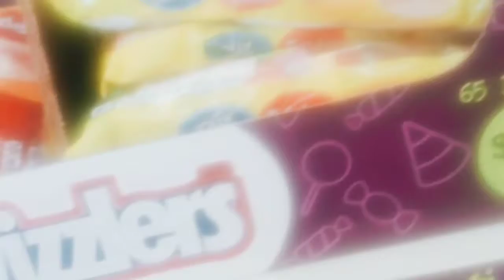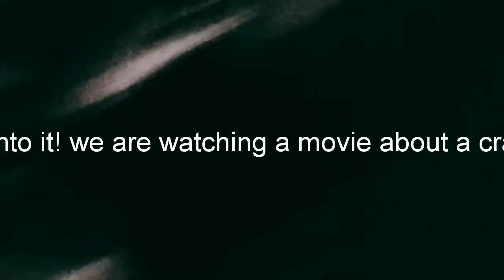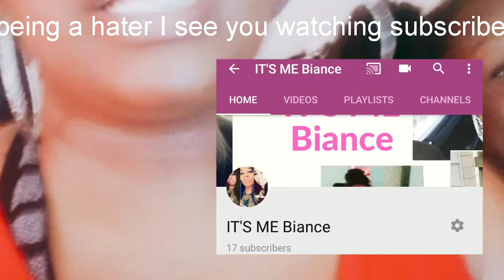Happy Friday the 13th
HEY GUYS ENJOY MY WORK OUTS AND SOME MOVIES WITH MY KIDS AND I

Blessedmommyof_two
Blessedmommyof_two2
ZylaNZyen87

Amazon book Author Bianca BB